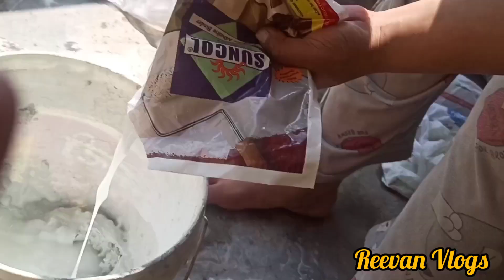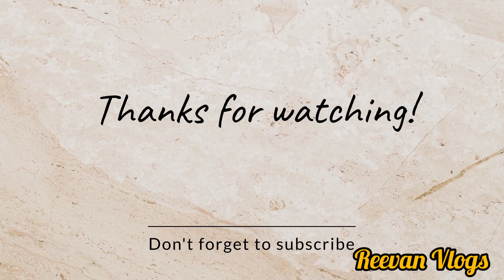Gallery and Terrace Makeover || Samosam Kaise Kare || Reevan Vlogs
Welcome to My Chennal Reevan Vlogs

Through this chennal I share my various type of experience like with my baby learning ,singing,poetry,recipe, thoughts , vlogs and etc.